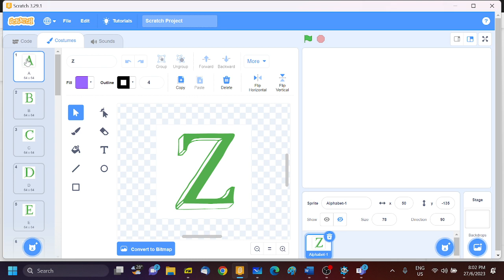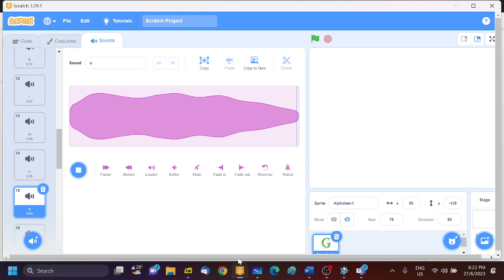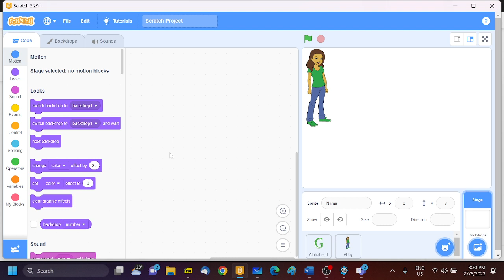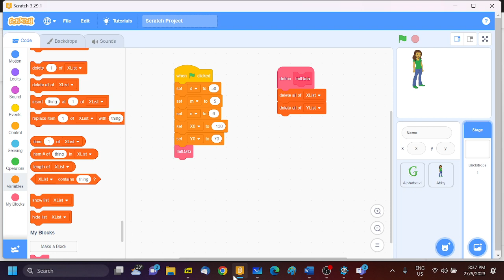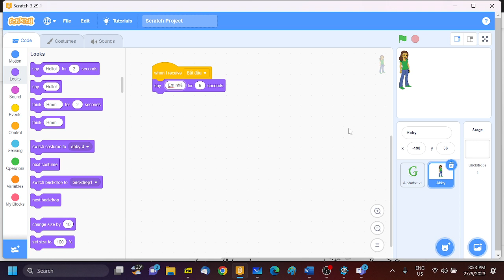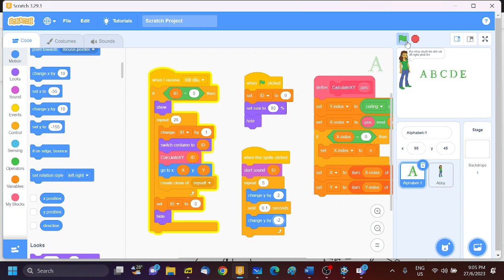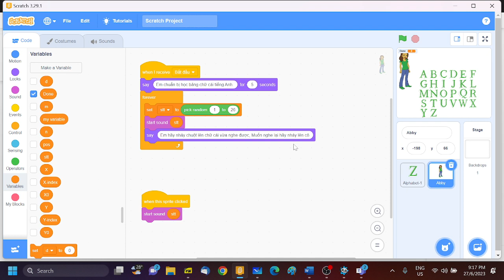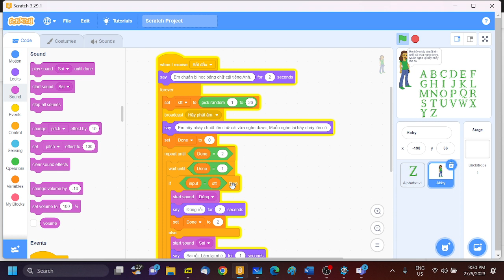B4, Thiết kế pm GD 2023 2023 06 27 20 01 33